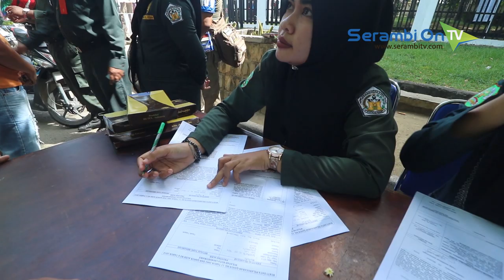WH Gelar Razia Busana dan Duduk Mengangkang di Lhokseumawe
SERAMBITV.COM, LHOKSEUMAWE - Personil Wilayatul Hisbah (WH) Kota Lhokseumawe menggelar razia penertiban yang dipusatkan di depan Taman Riyadah.

Selain menyasar pelanggar berbusana tak syariah, petugas juga merazia wanita duduk mengangkang yang menumpang sepeda motor.

Razia sekira satu setengah jam itu menjaring 24 pria dewasa yang menggunakan celana pendek, 22 wanita berpakaian ketat, serta 37 wanita yang duduk mengangkang di sepeda motor.

Seperti sebelumnya, warga yang dianggap melanggar ini diminta menandatangani pernyataan dan diberi nasehat.